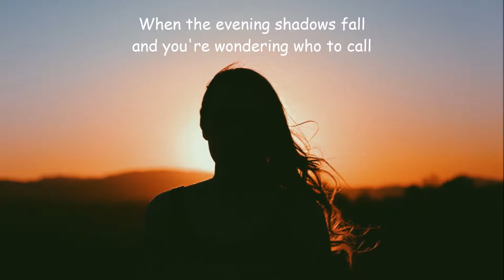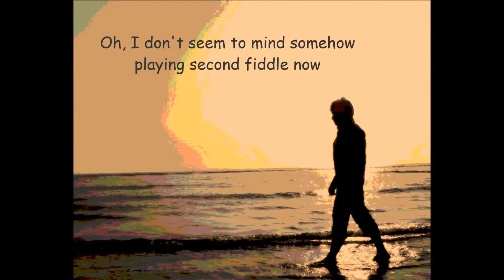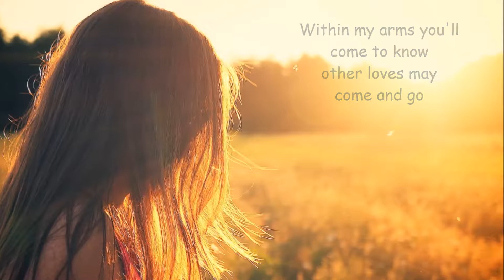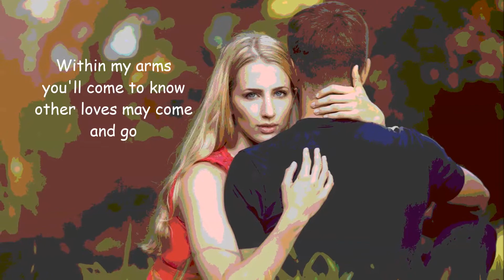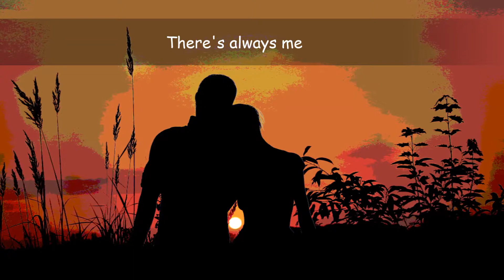THERE'S ALWAYS ME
This Don Robertson written song was recorded by Elvis and released as a single in 1967. Jim Reeves released his version in 1962.